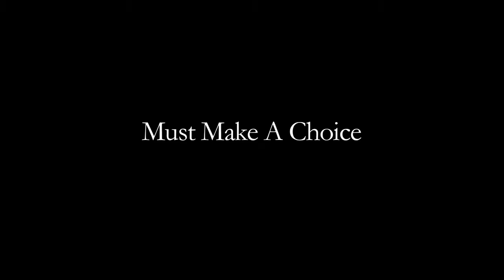Rook (Teaser)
A rookie on the job must follow the lead of his veteran counter part in order to survive his first day on the streets.